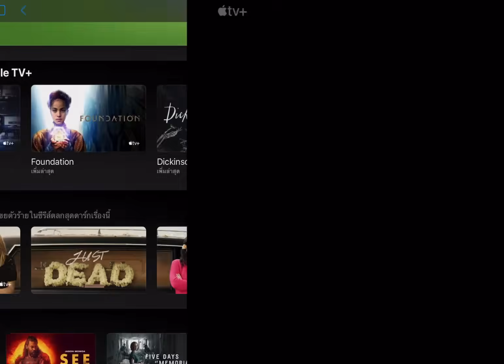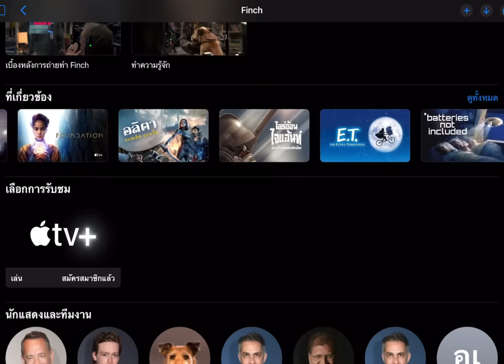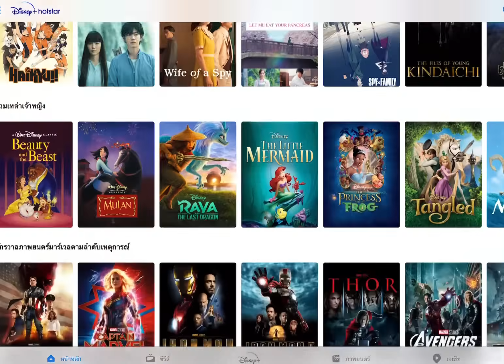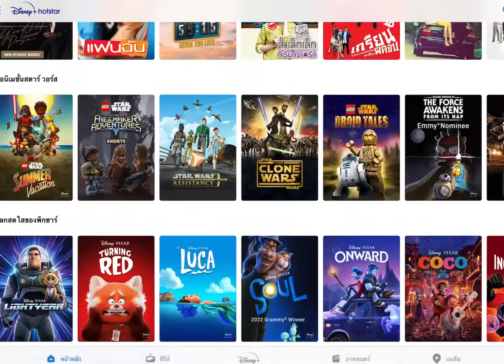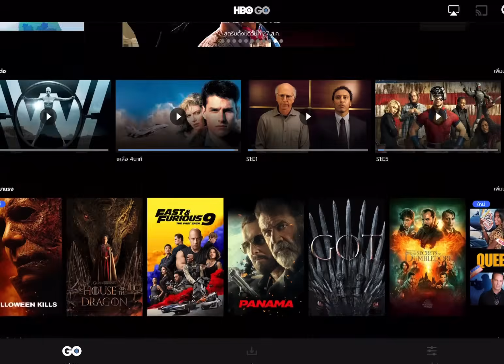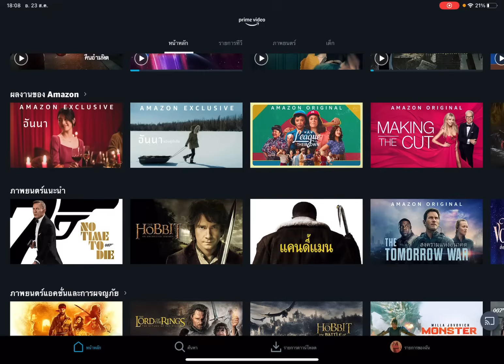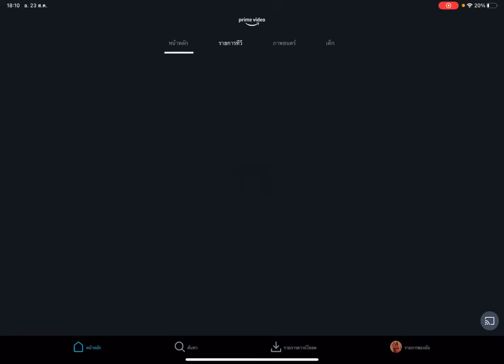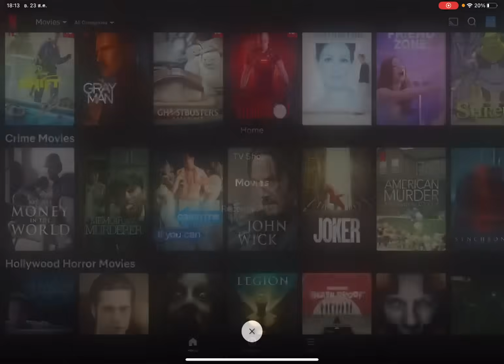ช่องไหนคือที่สุดของ Streaming (Movie)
รีวิวช่อง Streaming ชั้นนำของโลกไม่ว่าจะ Netflix, HBO Go, Prime video, Disney plus Hotstar และ Apple TV+
ช่องไหนจะเป็นที่สุดในใจของผมขอเชิญรับชมกันได้เลยนะครับผม

ตอนนี้ผมได้ทำเพจเพื่ออัพเดทสถานะการณ์ของผมในเพจให้ทุกๆคนที่สนใจช่องของผมได้ไปติดตามกันนะครับ

หวังว่าทุกคนจะมีความสุขและสนุกกับช่องของผมกันนะครับ